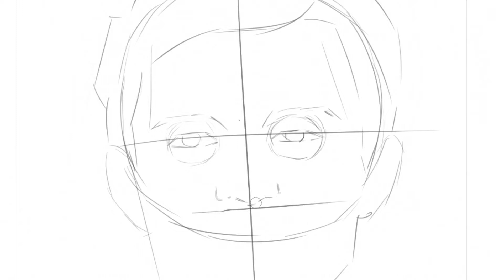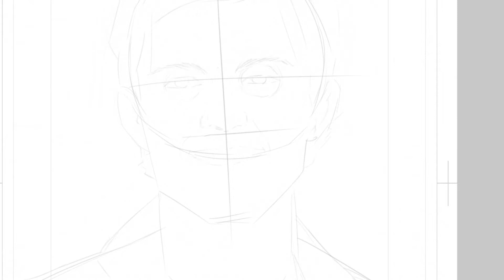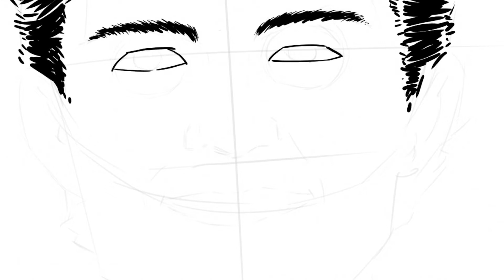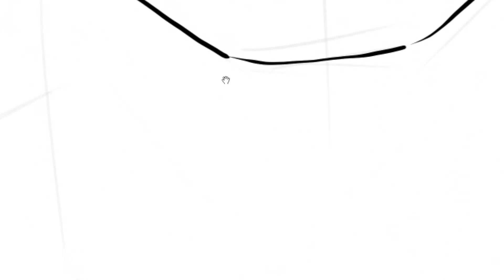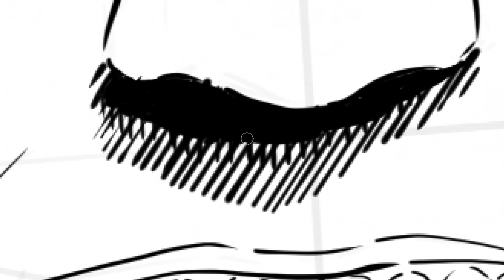Drawing Tom Holland I DraWINGS l How to Draw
Drawing Hollywood actor "Tom Holland"
Device: Wacom Intuos S